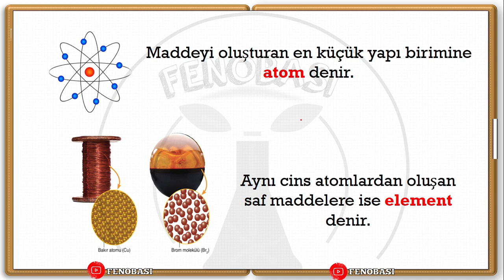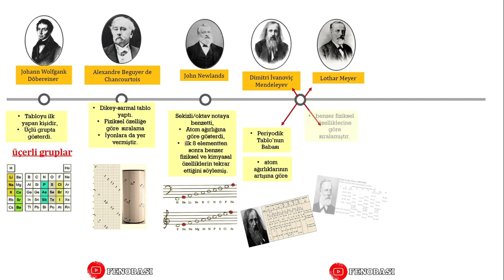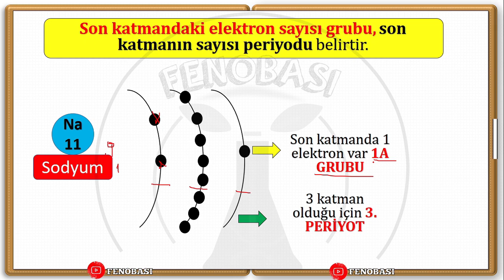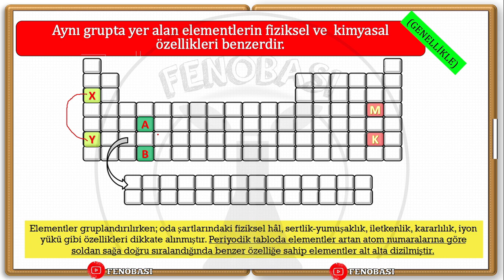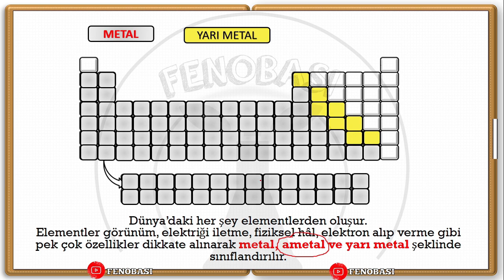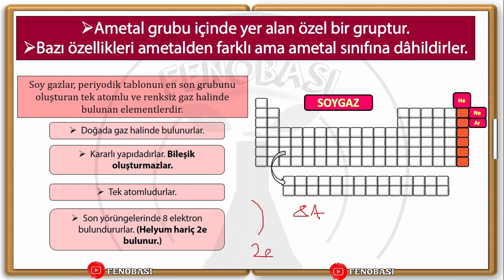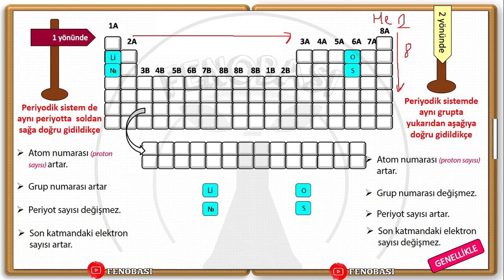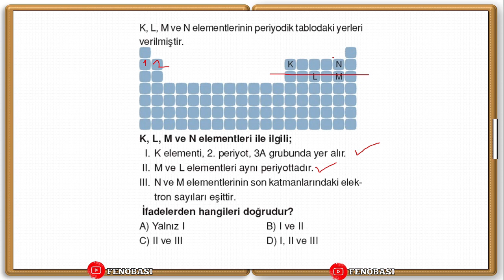PERİYODİK SİSTEM 8.SINIF/ ELEMENTLERİN SINIFLANDIRILMASI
VİDEO İÇERİĞİNDE
 periyodik tablonun tarihçesini, özelliklerini, metal, ametal ve yarı metallerin özelliklerini öğreneceğiz.